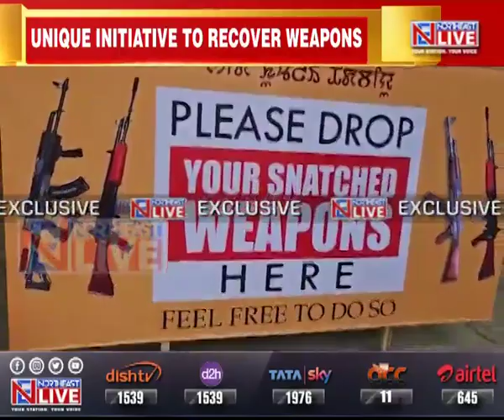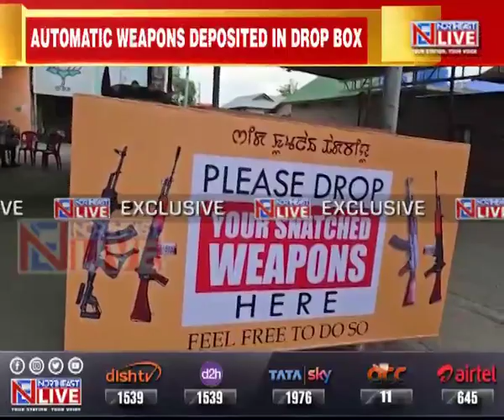Northeast Live Exclusive : Drop box to drop snatched weapons, Editor-in-Chief Wasbir Hussain's take